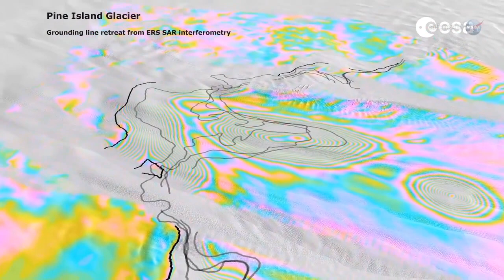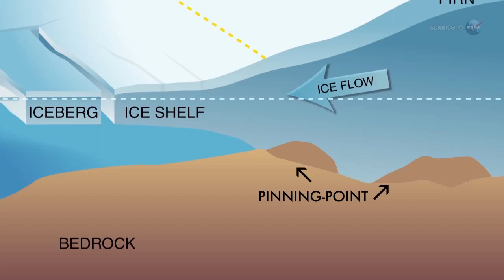Unstoppable Antarctic Glacier Melt: How Scientists Figured It Out | Video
Using satellite data, researchers located "grounding lines" (points underneath glaciers where melting begins) and determined these lines were retreating further away from the sea each year. The West Antarctic glaciers are seeing the highest melt rates in the world.  FULL STORY